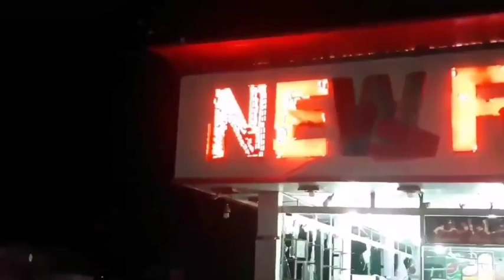Sri Lanka has partially lifted an overnight curfew imposed nationwide after the clash.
Sri Lanka has imposed a nationwide overnight curfewafter the worst outbreak of communal violence since the deadly Easter bombings. Police imposed the island-wide curfew from 9pm local time (15:30 GMT) to 4am, a police statement said on Monday.